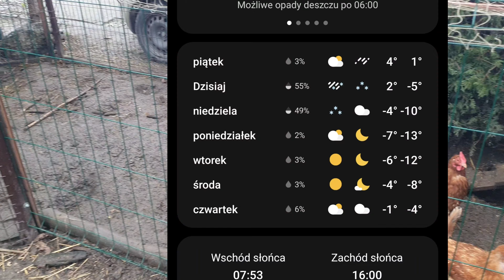Znowu się wkręciłem w wędliniarstwo...